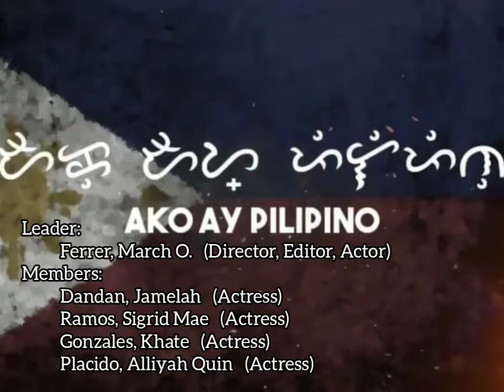Filipino Moral Characters - INFOMERCIAL (Group Report BSHM-4B NEUST)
This video contains Filipino Moral Characters that will help to share and validate unique characters of Filipinos.

"Filipino Moral Characters" BSHM-4B Group Report from Nueva Ecija University of Science and Technology.